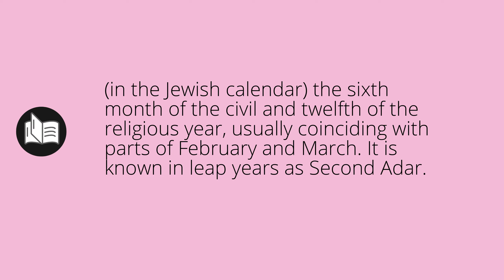What ADAR means • Meaning of ADAR • What is the meaning of ADAR • adar MEANING • adar DEFINITION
What does adar mean in english. What is the meaning and what is the definition of adar. What is adar. adar definition. Meanings and definitions for every word in the English dictionary